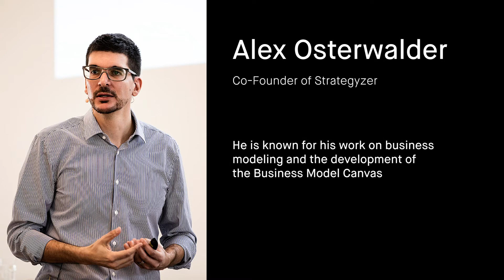Learn From The Innovators – Alex Osterwalder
Alex Osterwalder, co-founder of Strategyzer, is sharing his ideas on whether you should learn from the past or not and how you can imply the knowledge of innovators into your own business or startup.